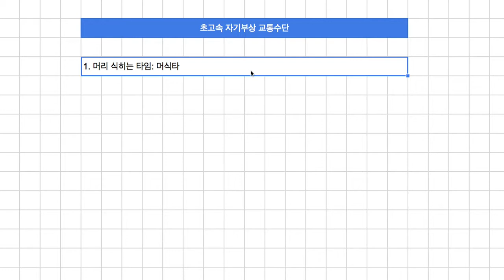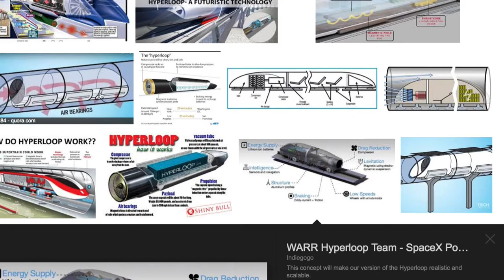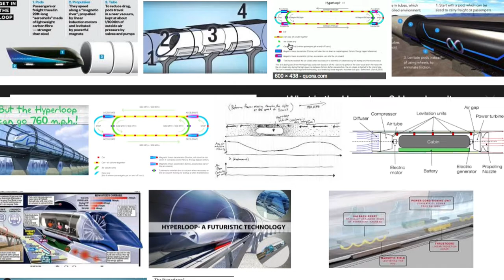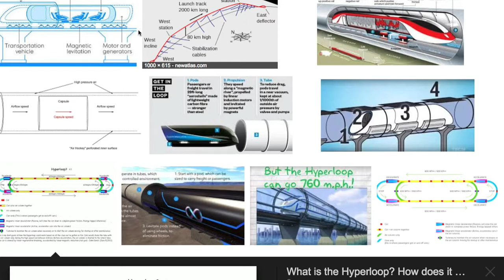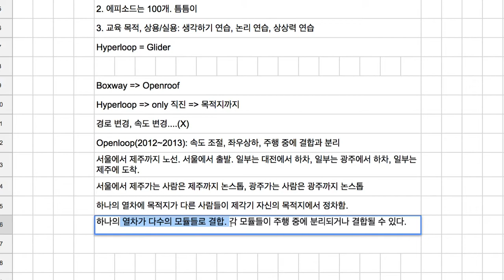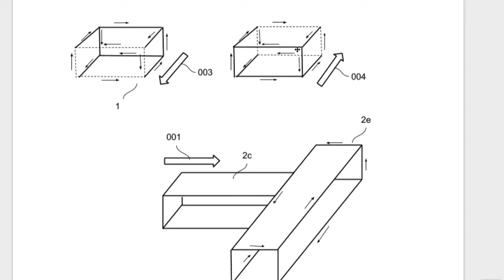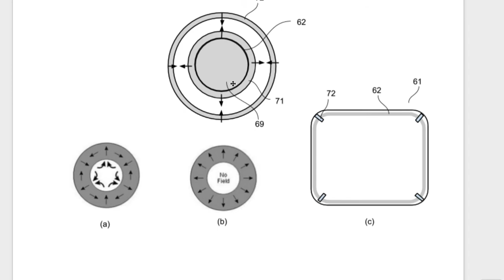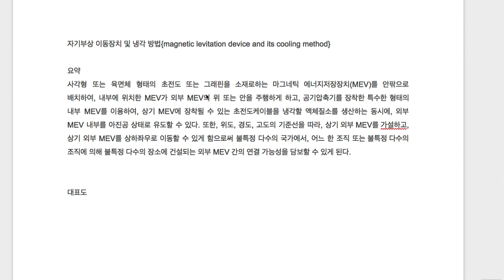[Open Lab] 04 - 초고속 자기부상 열차